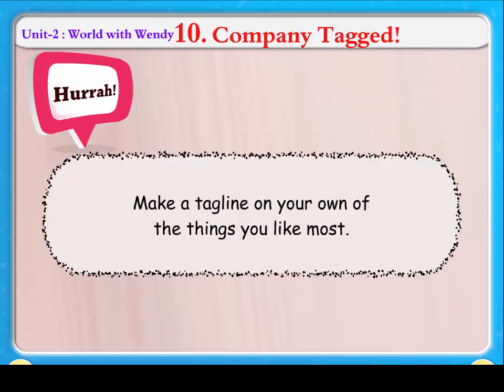Company Tagged || Knowledge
This video will see some popular brand taglines.The children will enjoy nowing about this taglines